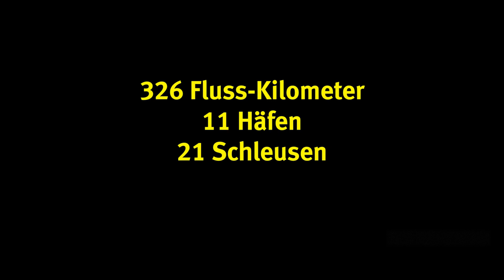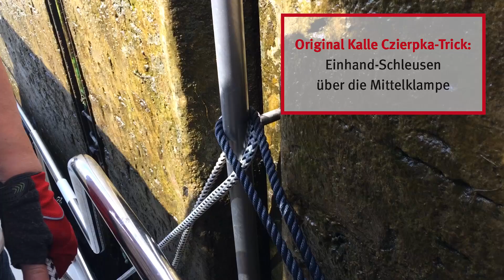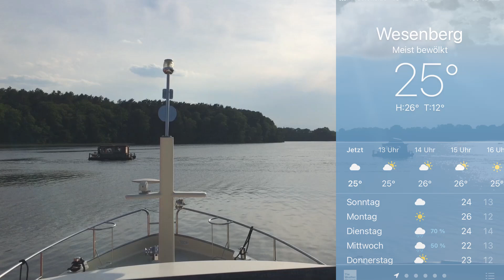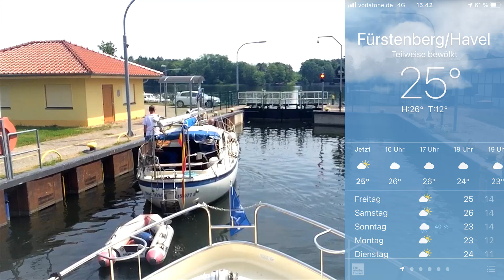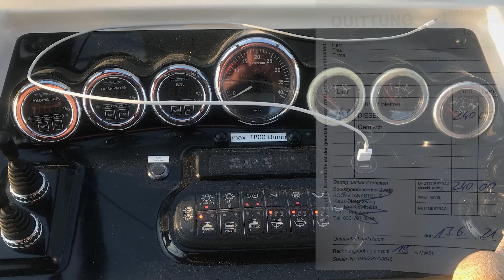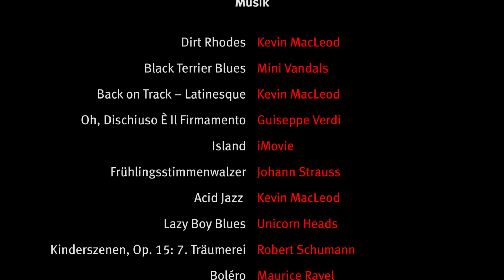Bootstour 2021, Brandenburg, Berlin, Mecklenburg VP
Sommertour vom Juni 2021 mit einer Jetten 37 AC

2 Wochen auf der Havel in Brandenburg, Berlin und Mecklenburg Vorpommern. Schleusenfahrten u.a. Fürstenberg, Zehdenick, Steinhavel, Zaaren

Musiktitel